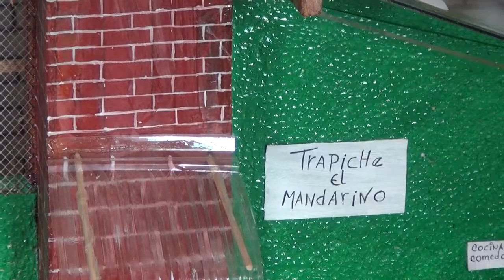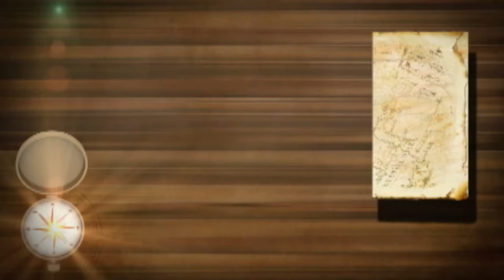CÓMO SE HACE LA PANELA EN OCAMONTE